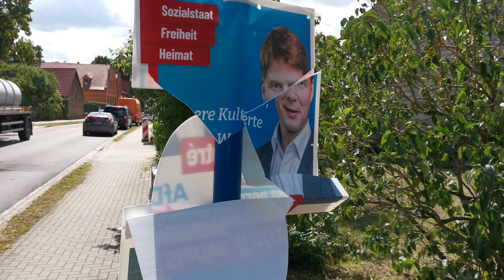// 200 € Belohnung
Auch in diesem Wahlkampfjahr werden unsere Plakate und Banner überdurchschnittlich häufig beschädigt oder gestohlen. Wir halten dagegen. Einerseits mit unermüdlicher Arbeit auf der Straße. Andererseits mit der Mithilfe ehrlicher Mitbürger.

Deshalb möchten wir hier nochmals besonders anspornen und loben 200 Euro Belohnung aus. Diese soll jeder erhalten, der Hinweise gibt, die zur Ergreifung und Überführung von Tätern führen. Die Hinweise beziehen sich auf den Wahlkreis 62 zur Bundestagswahl.

Auf einen erfolgreichen Wahlkampf - für unsere Heimat und eine lebenswerte Zukunft.